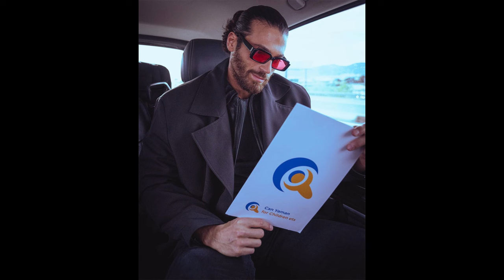Cuando Can Yaman se desesperó, tuvo que revelar los hechos.